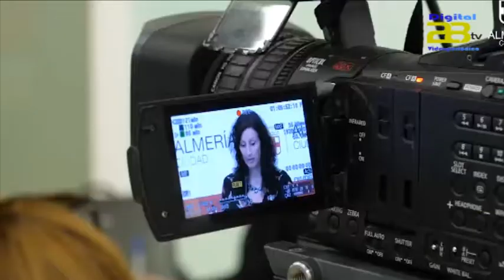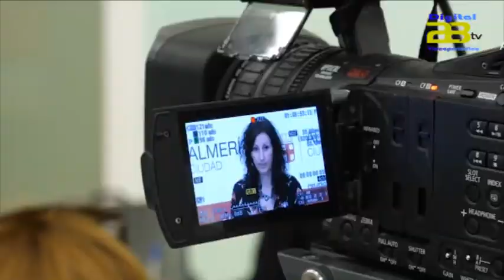132 almerienses han formulado 181 peticiones a los presupuestos participativos de 2018